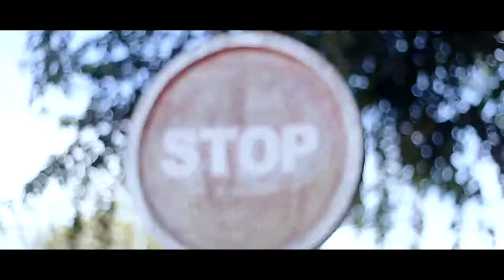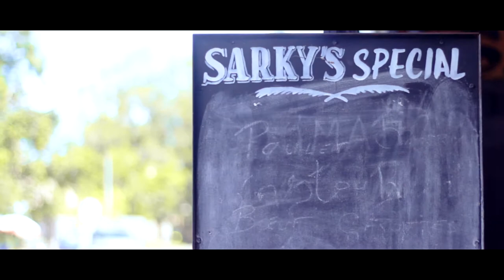SLAJİH LİON ft BLEND MEN-Wendy (AFVO VİDEO)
//SLAJİH LİON ft BLEND MEN Wendy